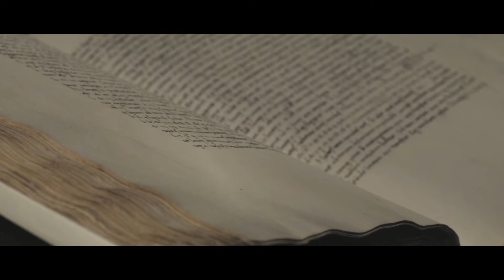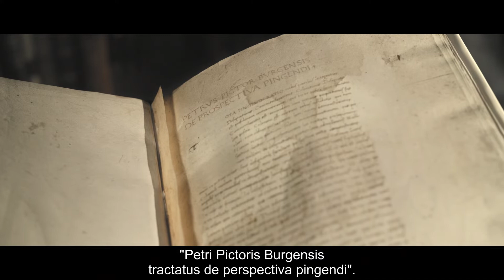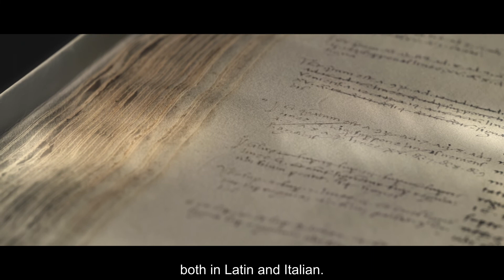De prospectiva pingendi (On the Perspective of Painting) by Piero della Francesca [subtitled EN]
Discover a treasure preserved at the Bibliothèque Mériadeck in Bordeaux: De prospectiva pingendi (On the Perspective of Painting). It is the earliest and only pre-1500 Renaissance treatise solely devoted to the subject of perspective. It was written by the Italian master Piero della Francesca by about 1474.

Directed by Grand Angle Productions.